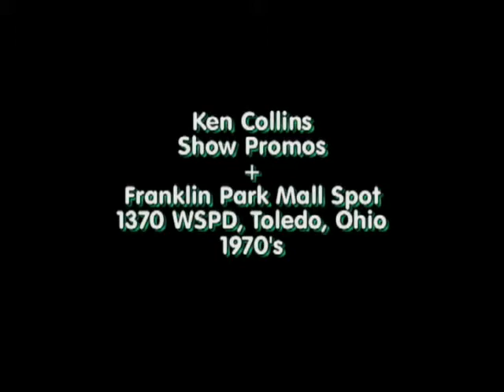Ken Collins Show promos 1370 WSPD 1970's.flv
A series of promos for the Ken Collins Show on 1370 WSPD Radio, Toledo, Ohio, during the 1970's, along with a commercial for Toledo's Franklin Park Mall.